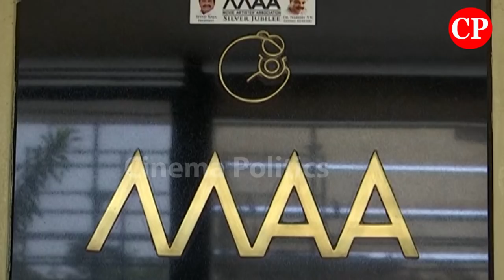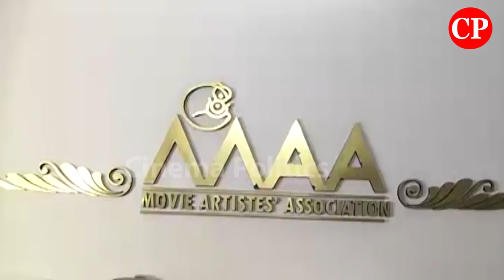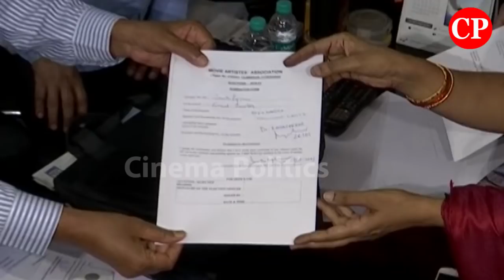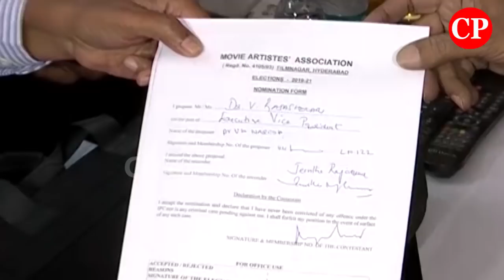Hero Naresh & Rajasekhar Panel Nominations | tung sleep slogan about ysr |Cinema Politics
హీరో రాజశేఖర్ ని Hero Naresh & Rajasekhar Panel Nominations | tung sleep slogan  about ysr |Cinema Politics

ap news
ys jagan
ys jagan mohan reddy
ysrcp
janasena
pawan kalyan
janasena live
ysrcp live
tdp live
mataku mata
congress party
narendra modi
cricket live
public talks
cinema rajikiyalu
Telangana news
telangana news live
kcr live
kcr speech
kcr news
ktr speech
ktr live
trs party
trs live